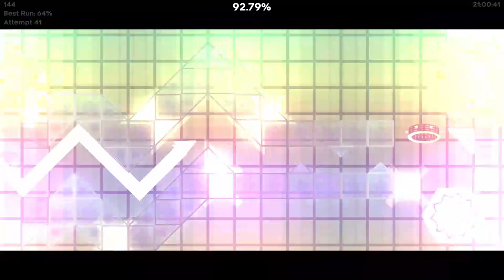[144hz] ellipsism ; swib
before i write this amazing description shoutout to @andythegreat315 for being silly and also beating this level on 165hz (fellow vsync king)

unfortunately had to beat this on a bugfix copy, dlps took TOO LONG to respond to my request so i will be quite unhappy if it turns out illegitimate (as i said in the video)

this level is very cool -- its about a word i'd never heard of until i looked it up, and i like the rainbow color scheme becoming grayscale at the drum chops. however the song choice is definitely weird when taking that into account

had a lot of fun with it, took me under a week of playing so it was pretty quick, i think i'd recommend it but definitely take into account its balancing, and PRACTICE THE BREAK AND THE SECOND DROP!!! very important

attempts: 12,676
enjoyment: 8/10
difficulty: harder than shmarley ville, easier than citra